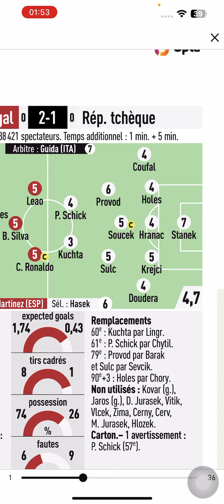Notes des joueurs de match de l’Euro 2024, Portugal-République tchèque.🇵🇹🇵🇭